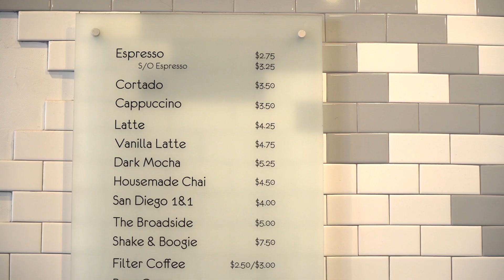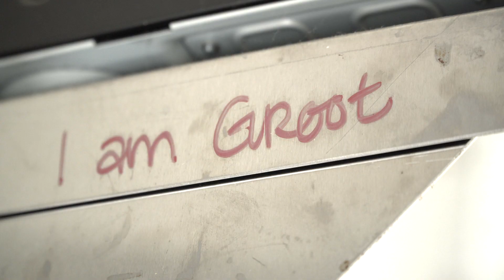Hawthorn Coffee, San Diego California. | Friends Of Cat & Cloud Coffee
We spent a weekend down in San Diego to chat with Dylan at Hawthorn Coffee to find out what makes the shop tick, and what his main motivations are for wanting to be in the specialty coffee industry.